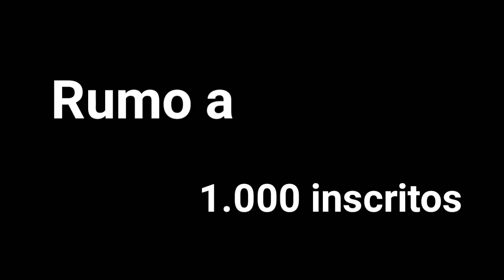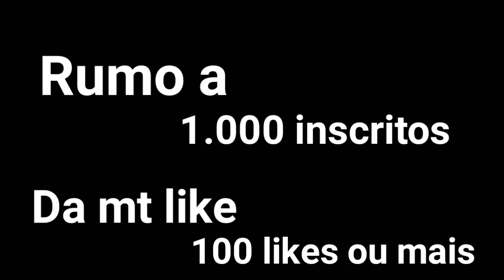ESPECIAL DE 500 INSCRITOS! PULANDO NO CHAFARIZ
Só os fodão